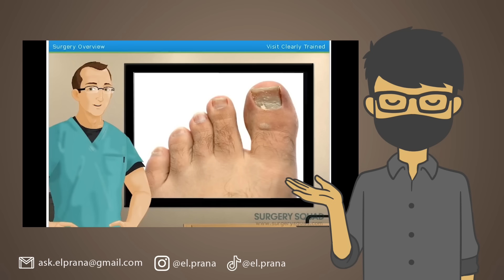JANGAN MAIN GAME INI SAAT BUKA PUASA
Siapa nih yang suka main game ini sambil ngabuburit? Wahhh lumayan kan buat isi waktu sambil menunggu buka puasa. Tau nggak sih, kalau ada beberapa Game yang terkenal sangat menjijikkan lho! Pokoknya jangan sampai kamu main game tersebut sambil buka puasa ya, nanti kamu bakal muntah! Yikes~

EL PRANA
EL PRANA GAME
EL PRANA CERITA LUCU
EL PRANA REACTION
GAME MENJIJIKKAN
GAME PALING MENJIJIKKAN
GAME EE
JANGAN MAIN GAME INI
GAME BUKA PUASA
GAME NGABUBURIT